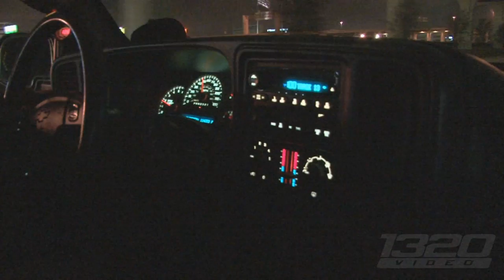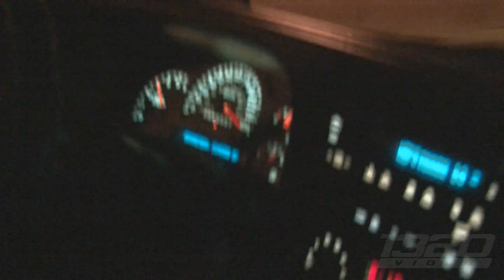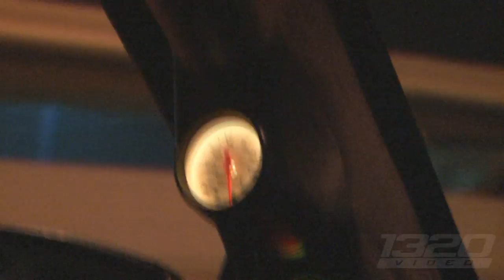Flaco's 1100hp Turbo Truck vs. ALL @ TX2K12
Flaco's 402ci 88mm Turbo powered reg. cab Chevy Pickup TEARING UP the streets of Houson!  This truck is no joke!